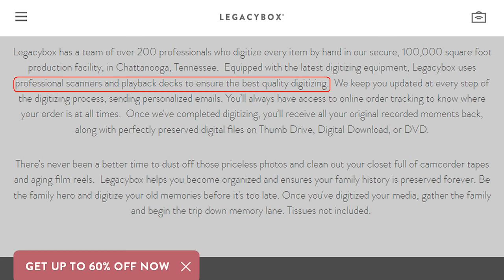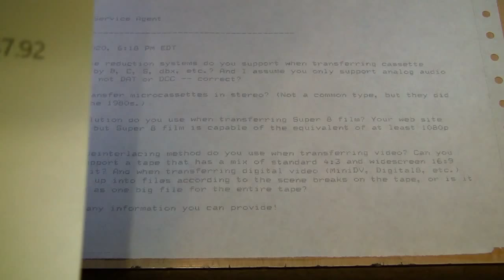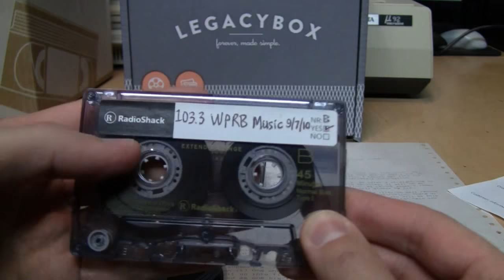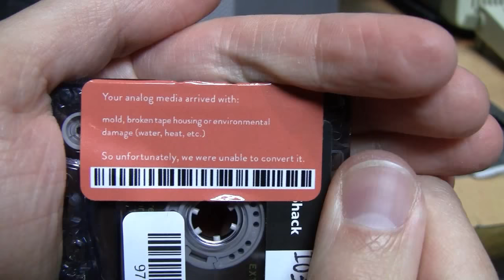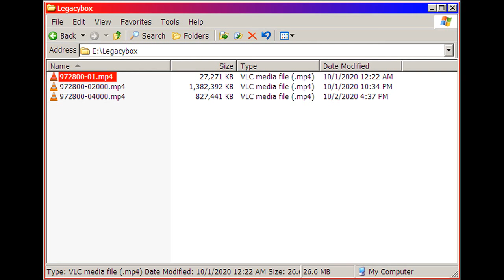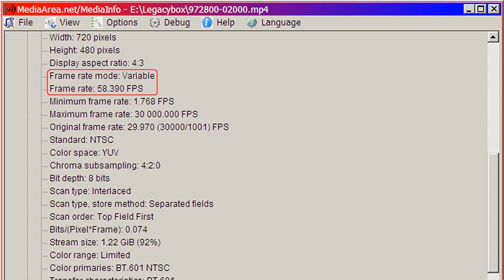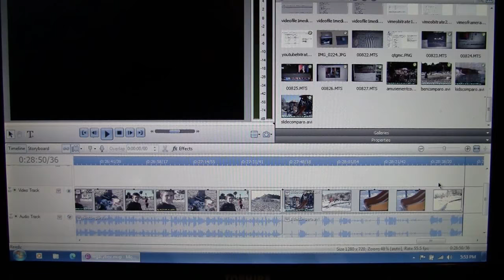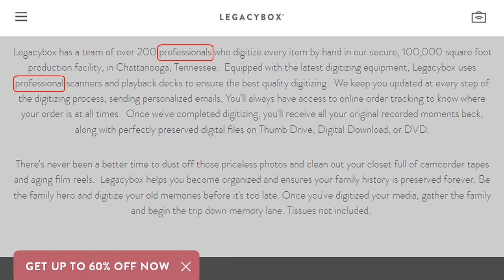Legacybox "professional" video/film digitizing EXPOSED!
False advertising, quality that ranges from poor to totally botched, incompatible files, and environmental waste are what you can expect when you send in your old tapes and film reels to be converted by the "team of 200 professionals" at Legacybox, a.k.a. Kodak Digitizing and Southtree.

Index:
0:00 Introduction
1:31 How it works
2:27 Pricing
3:36 Technical details
7:09 My order
10:16 Turnaround time
11:01 Barcodes & boxes
12:18 Environmental waste
14:23 Order received
14:52 Audio cassette conversion
17:52 Super 8 film conversion
20:20 Video conversion details
22:09 Variable frame rate problems
23:48 Hi8 video samples
26:20 Digital8 video samples
28:43 Audio problems
29:16 MicroMV video samples
30:30 Rant, refund & excuse